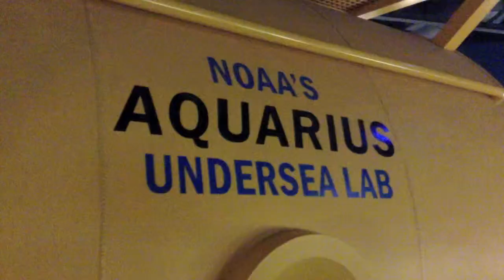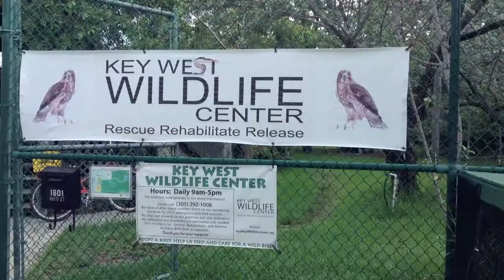Coral Camp 2013: Week 1( June10 -14)